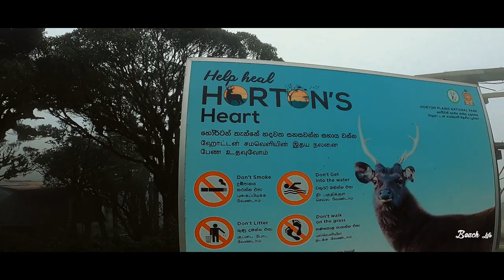Horton Plains National Park - Sri Lanka 🦌🌿🇱🇰🐆 හෝර්ටන් තැන්න | TRAVEL VLOG #7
Horton Plains National Park - Sri Lanka